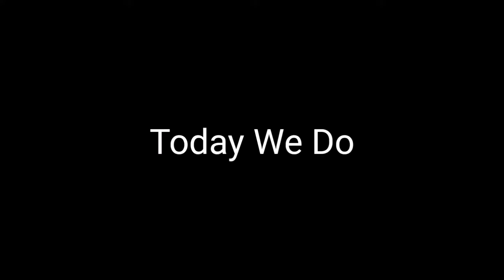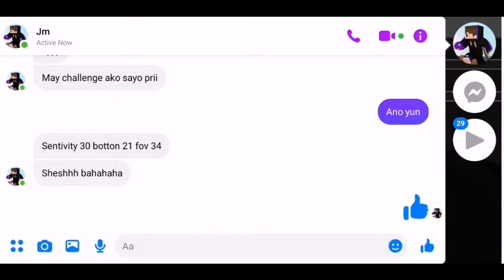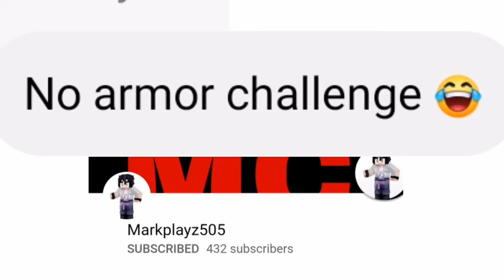Doing Your Impossible Challenges In Hive Skywars.. (Minecraft Bedrock)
Comment Now Or Nino Will Come To Your House Hehe
►RemoCraftz Community Discord Server:
►Social Accounts:
My Discord Server:
►RemoCraftz Members:
Texture Packs:

Sooon